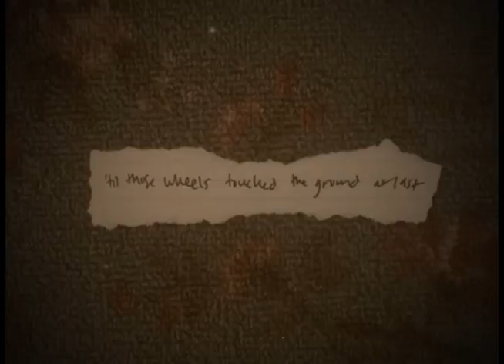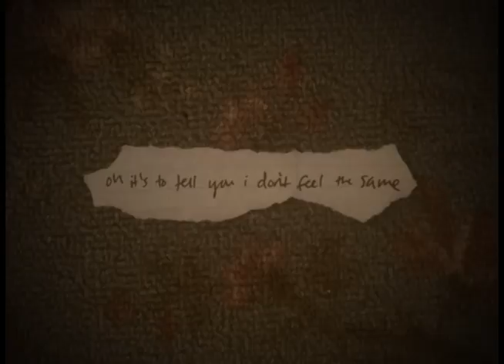in earnest - lyric video - hannah wyatt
official lyric video for “in earnest” • from the new ep “iron line" by indie-folk americana artist hannah wyatt • released 1.1.22 •

credits:
[songwriting, performance, production] hannah wyatt